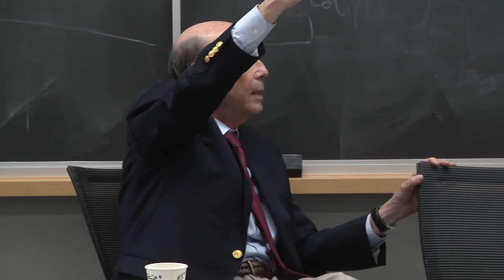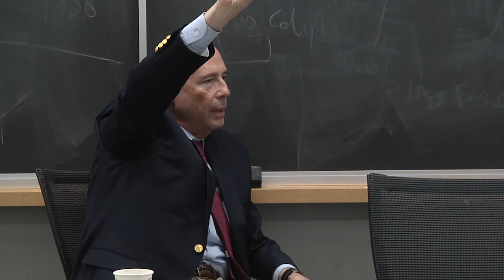Mark Blitz on “Natural Limits and The Origin of Political Concepts”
Mark Blitz is the Fletcher Jones Professor of Political Philosophy and director of the Salvatori Center for the Study of Individual Freedom in the Modern World at Claremont McKenna College. He received his BA and PhD from Harvard. He is the author of Plato’s Political Philosophy; Duty Bound: Responsibility and American Public Life, and Heidegger’s Being and Time and the Possibility of Political Philosophy

Presented by the Program on Constitutional Government on December 1, 2016.